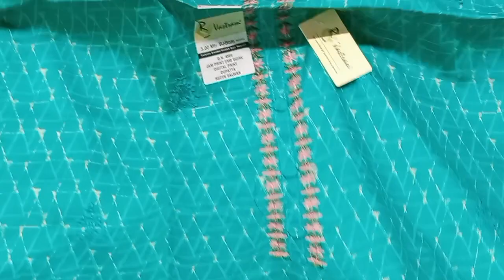04/06/2023 fauji cloth house order no 6397439328